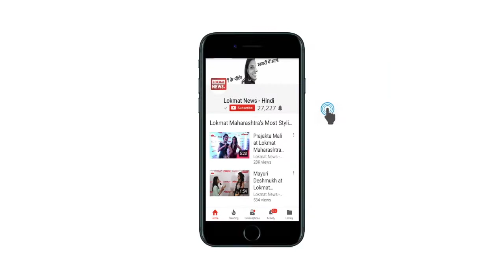RAW - Romeo Akbar Walter | Official Trailer Reaction | John Abraham | Jackie Shroff | Mouni Roy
सच्ची घटना पर आधारित RAW - Romeo Akbar Walter की कहानी है 1971 के भारत-पाकिस्तान के बीच हुए जंग के समय की। जिसमें जॉन एक रॉ एजेंट हैं। जिन्हें ट्रेन्ड करके पाकिस्तान भेजा जाता है।